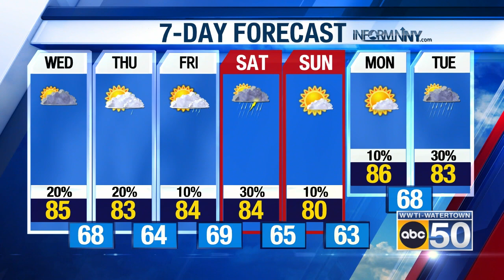North Country Evening Weather for 07/02/24